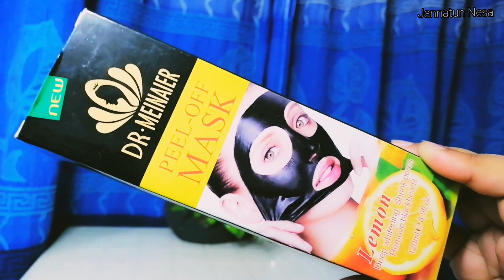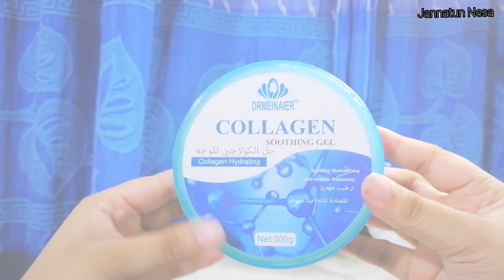সিম্পল একটা রাতের স্কিন কেয়ার রোটিন | Jannatun Nesa